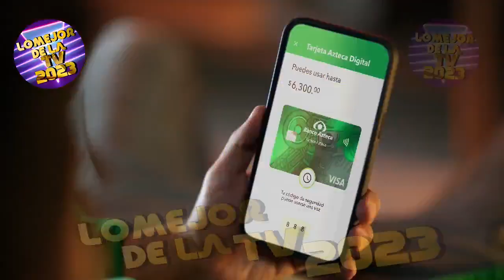Banco Azteca Navidad 2023